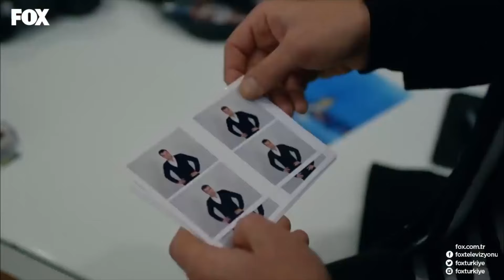Esin ile Şevkat'in Hayatını Değiştiren Karar - Şevkat Yerimdar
Şevkat ve Esin düğün yapmaya karar veriyor. BU AŞKA EVLİLİK YAKIŞIR

Esin ve Şevkat nikah için gizlice gün alırlar. Biran önce bir aksilik çıkmadan evlenmek istemektedirler. Fakat mahalleli bunu duyar ve düğün için baskı yapar. Sonunda Şevkat düğüne ikna olur ama Esin’in hayalindeki düğün Şevkat’in istediği kadar sade değildir. Cuma dükkanını geri alma planları yaparken, İsmail de Cuma’dan kurtulma planları yapmaktadır. Düğün günü yaklaştıkça mahalledeki heyecan da gittikçe artmaktadır.

KÜNYE
SENARYO: EROL HIZARCI
YÖNETMEN: BÜLENT İŞBİLEN
YAPIMCI: HAYRİ ASLAN
YAPIM: LİMON FİLM
TÜR: KOMEDİ
KOORDİNATÖR: ŞULE PUSAT